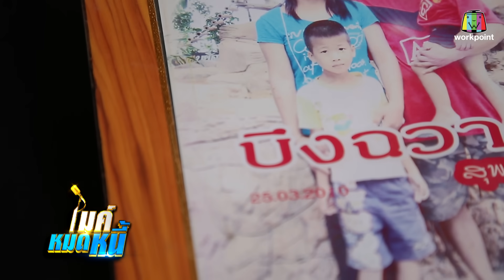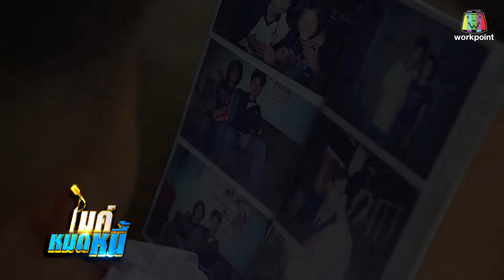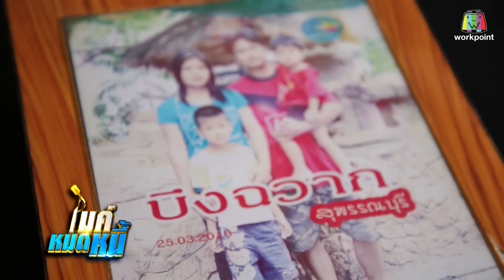ไมค์หมดหนี้ EP.534 | น้องโอพ่อแม่แยกทางใช้ชีวิตด้วยกัน3พี่น้อง | 3 เม.ย. 62 Full HD